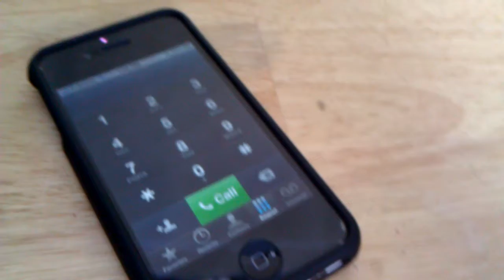I-Phone 4 T-Mobile